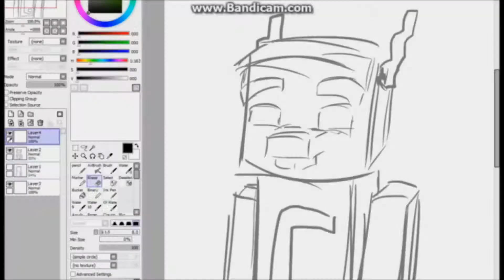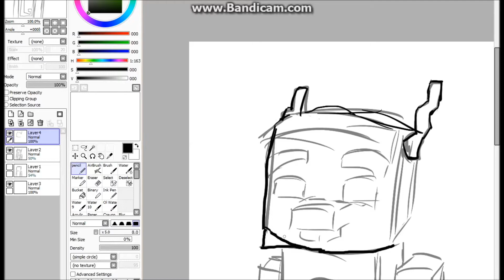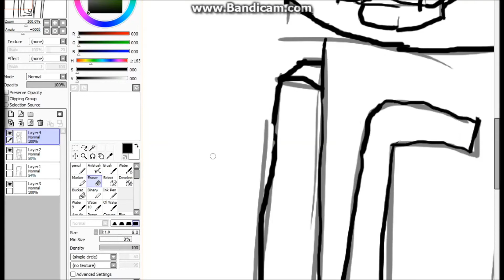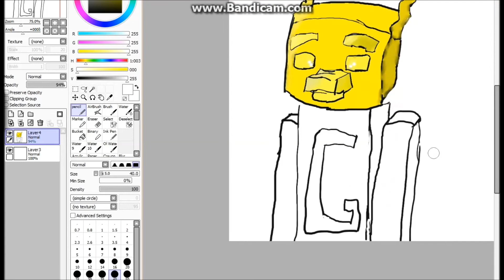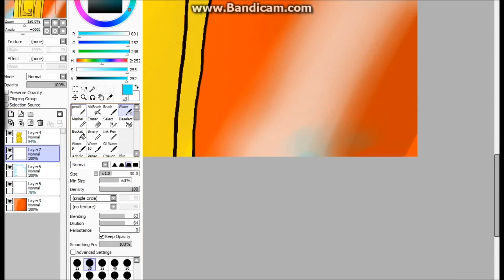speedart goldenbutterflytv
ovo je prvi crtez  sa tabletom za crtanje.Ako netko treba provesionalmi srtez neka meni kaze i da skin ja cu rec goldenbutterflytv da vam napravi skin ili profilnu ili banner. Mau kittis mau!